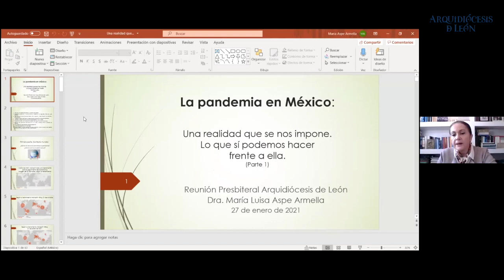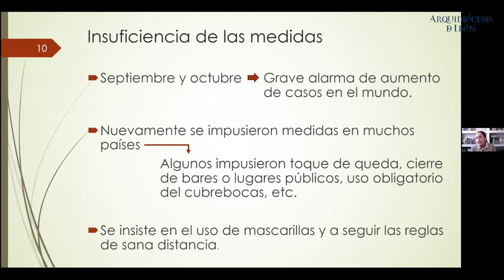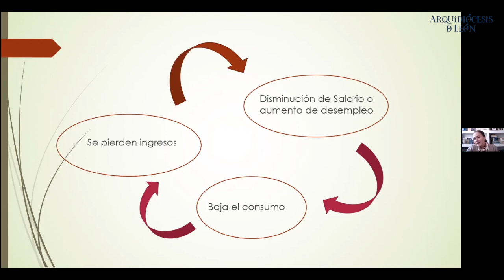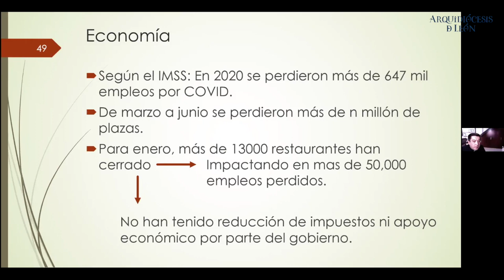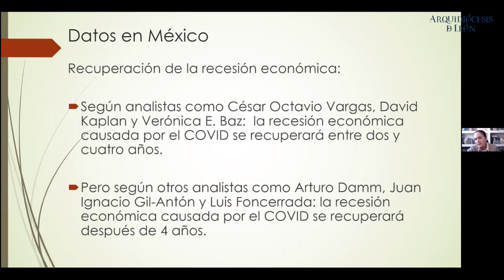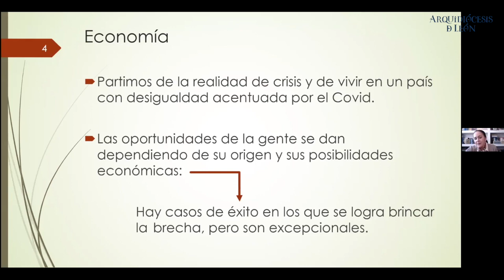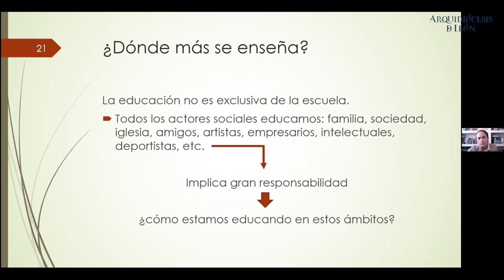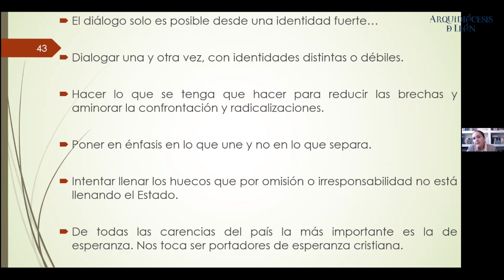Conferencia: “La pandemia en México: Una realidad que se nos impone"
La Arquidiócesis de León junto con la Dimensión para el clero trae esta conferencia de la Dra. María Luisa Aspe Armella  que se titula: “La pandemia en México: Una realidad que se nos impone. Lo que sí podemos hacer frente a ella”.